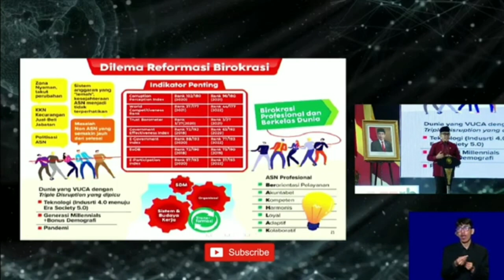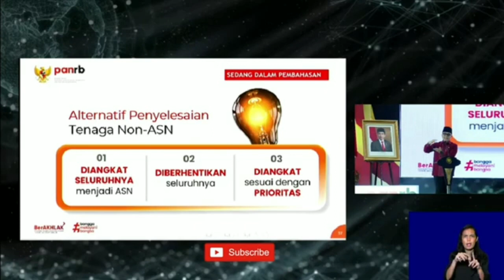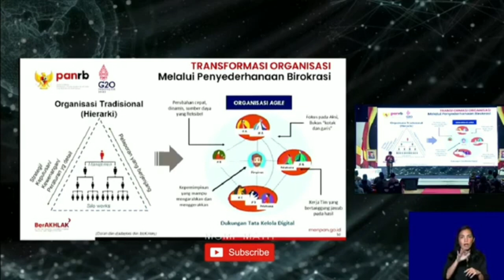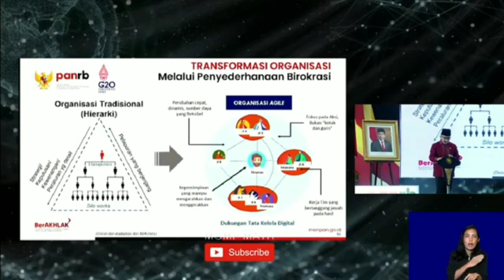2,2 JT HONORER DIANGKAT JADI ASN TAHUN 2023⁉️